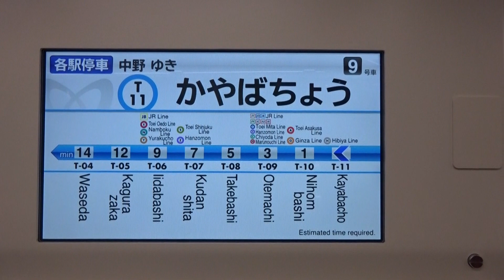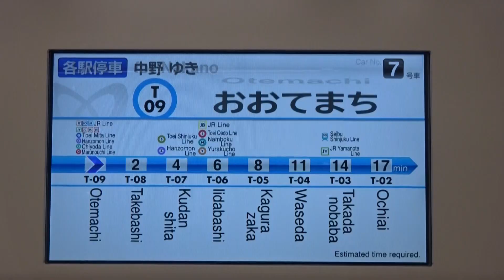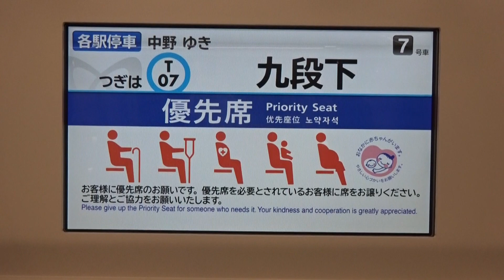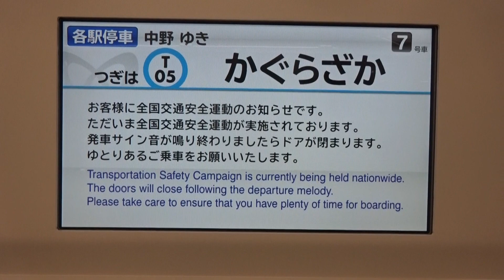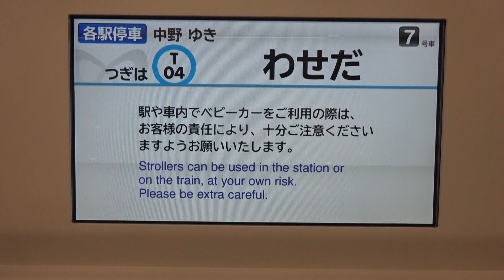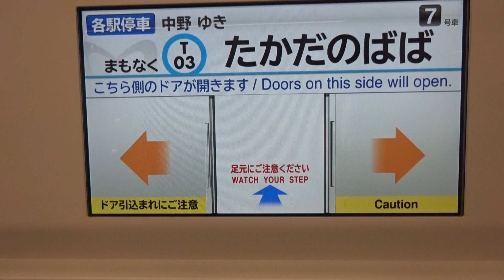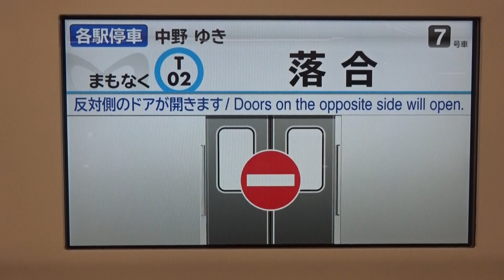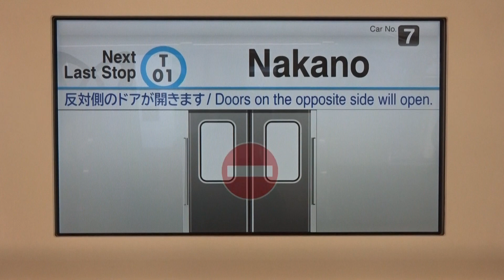【先日新木場CRでのB修繕終了し、本日運用復帰】東京メトロ07系 07-106F第76編成 中野行き ~走行音などを収録~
先日、新木場CRでのB修繕を終了して本日運用復帰をした東京メトロ東西線07系07-106F(第76編成)です。
更新内容は、他の07系B修繕車と同じです。また一時的に試験を行った7号車のVVVFも他の07系B修繕車と同じ三菱VVVFのPMSMタイプに変わりました。
今回は茅場町から中野まで乗車し、収録しました。
なお茅場町から大手町は9号車、大手町から中野までは7号車での収録です。

収録車両 : 東京メトロ東西線07系07-106F (第76編成) 7号車と9号車
収録区間 : 茅場町→中野